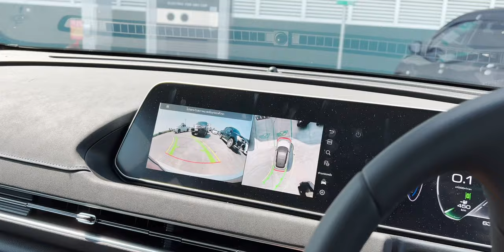รีวิวฝาท้ายไฟฟ้า ORA Good Cat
อัปเกรดฝาท้ายไฟฟ้าให้ ORA Good Cat ในคลิปนี้มารีวิววิธีการใช้งานเเละสรุปให้ได้ชมกันครับ

00:00 - Intro
00:14 - เกี่ยวกับฝาท้ายไฟฟ้า
00:56 - ราคา
01:09 - วิธีการเปิดฝาท้ายไฟฟ้าทั้ง 3 แบบ
02:39 - สรุป

🔴 รีวิวเต็ม ORA Good Cat ใช้งานจริง ขับเองกว่า 3000+ กม. ดีไม่ดีบอกหมด ทางเลือกยุคน้ำมันแพง